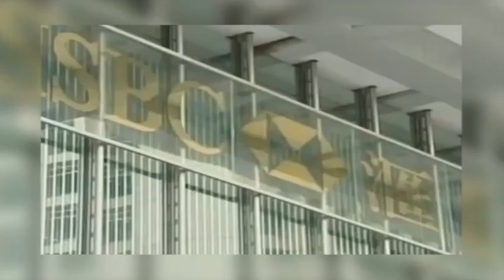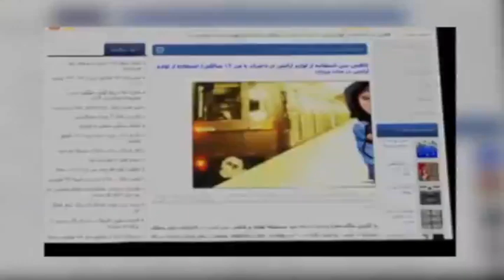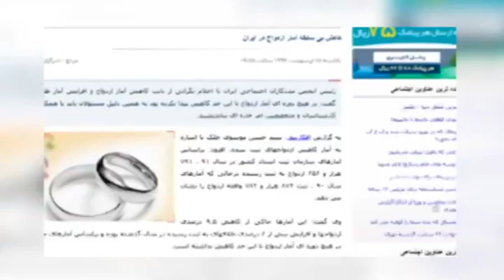تلویزیون ایران فردا - ایران وجهان در هفته ای که گذشت یکشنبه 8 تیر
با فریبا شیرازی خواهیم بود و مروری بر مهمترین و داغترین رویدادهای هفته گذشته در ایران و جهان. در طول برنامه گزارشات ویژه و مصاحبه های اختصاصی نیز برای شما تدارک دیده ایم. با ما همراه باشید و دیگران را نیز در جریان اخبار روز قرار دهید.